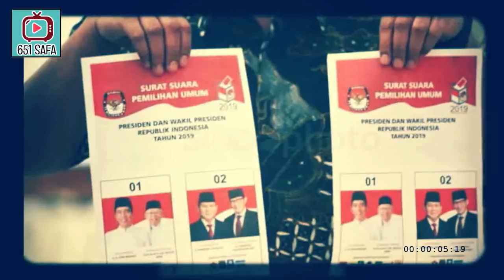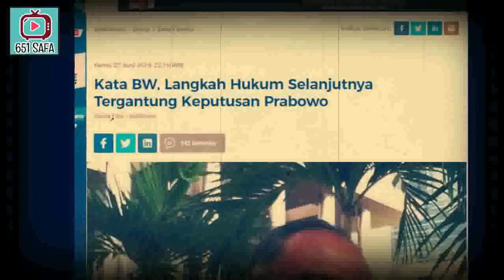B0"BROK ! SEBERAPA B0D0H BW CS DI HADAP4N "MAHKAMAH K3CEB0NG6"